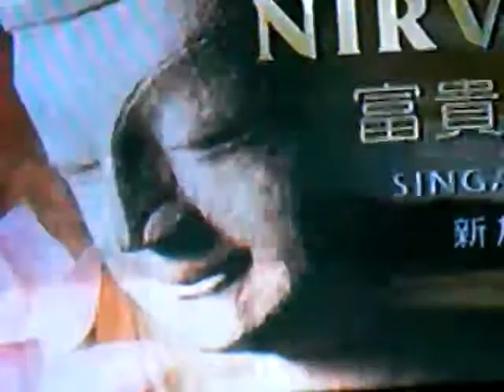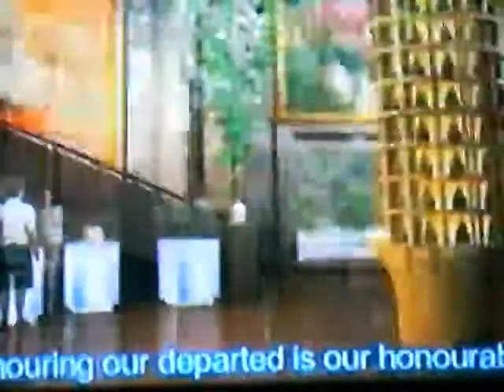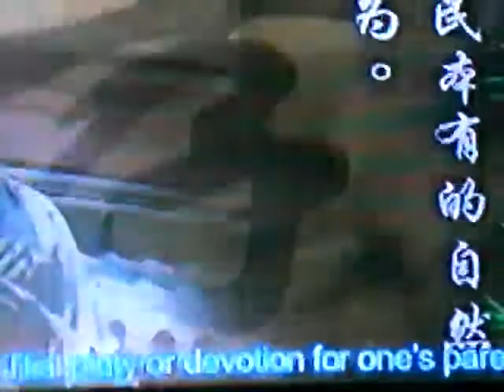NV Singapore (E)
The Most Luxurious and Modern Columbarium In Singapore in English
CIMG0405 on 25/4/09@5:00pm

Nirvana Singapore
Located at Old Choa Chu Kang, Nirvana is the first privatized memorial park in Singapore, which is 5-star and the most luxurious and modern columbarium in Singapore.  Built with fully air-conditioned and the auspicious elements of Fengshui, Nirvana is a splendid place to provide customers with a total peace of mind.

Nirvana is a professional funeral service provider with modernized, comprehensive facilities and impressive renovations, to pass on and enhance the fine quality of Chinese bereavement products and services.
Nirvana, is indeed an excellent place to rest in peace.

NIRVANA MEMORIAL GARDEN PTE LTD
950 Old Choa Chu Kang Road,
Singapore 699816

Pro_FA Associate: Mr.David Tan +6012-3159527